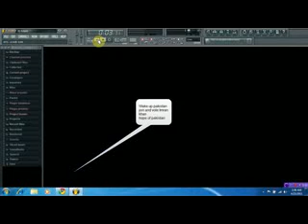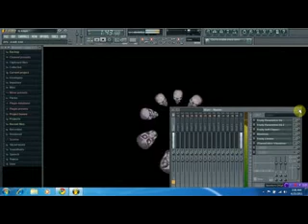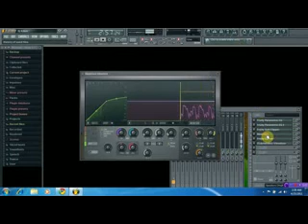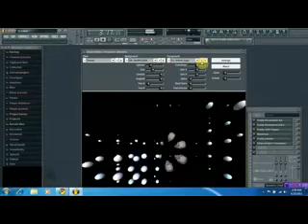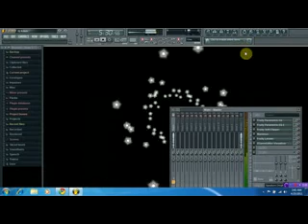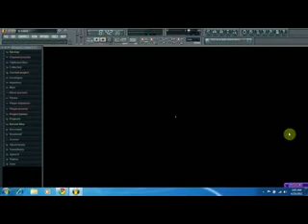fl studio 10 trance,flp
wake up pakistan join and vote 4 Imran khan hope of pakistan